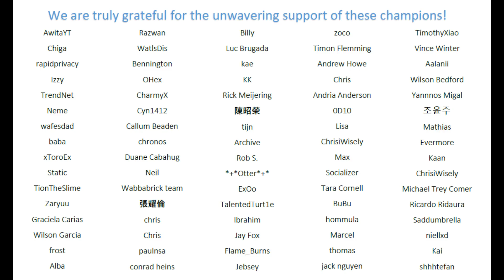[Build Timelapse] Vegetable Farm - Traditional Japanese Home